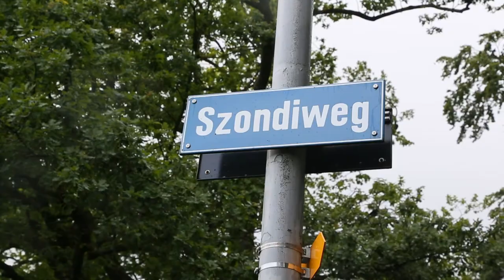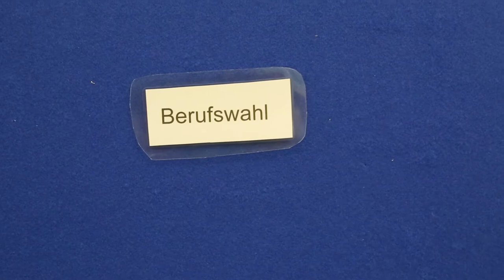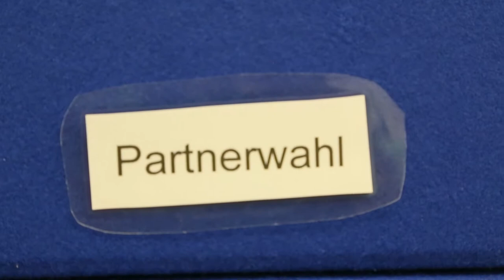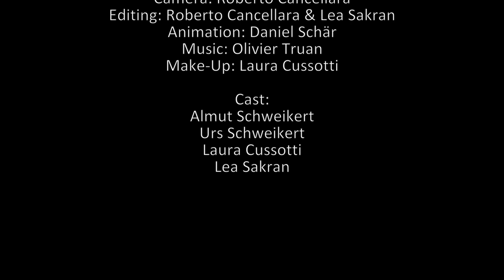Schicksalsanalyse nach Leopold Szondi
Ein Film des Szondi-Instituts Zürich. Die Schicksalsanalyse nach Leopold Szondi.